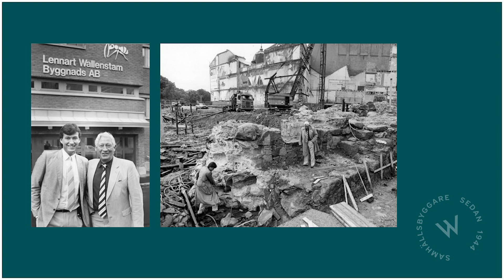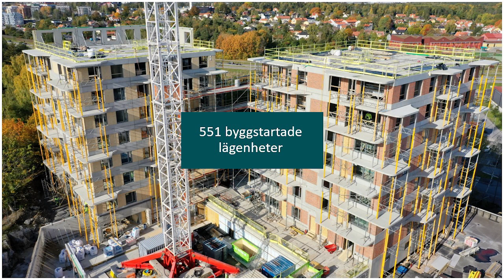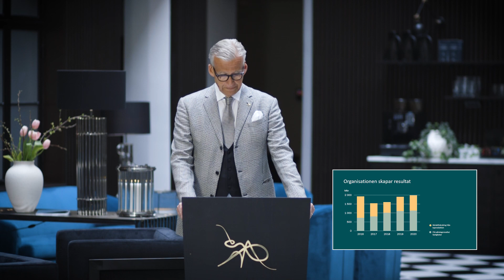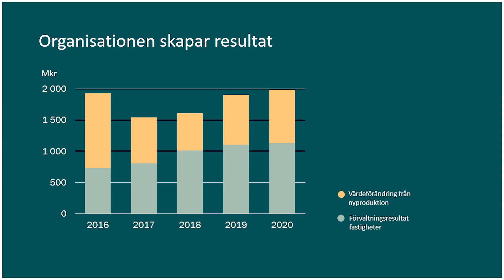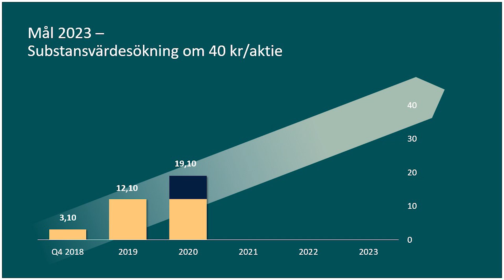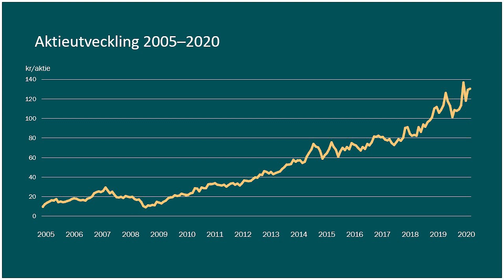Wallenstam Årsstämma 2021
VD Hans Wallenstams anförande.